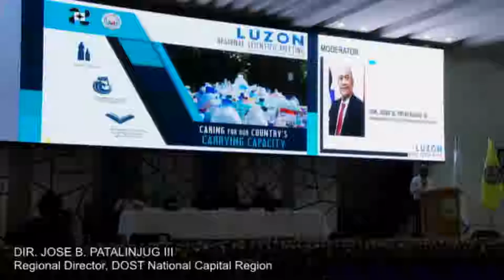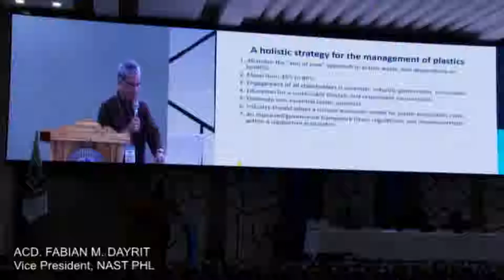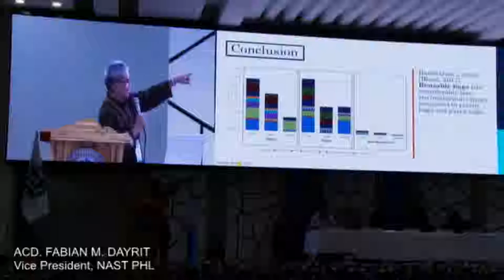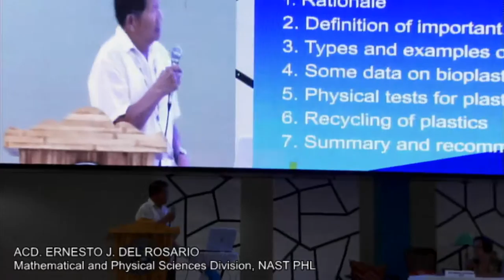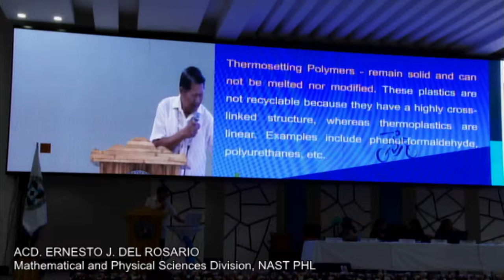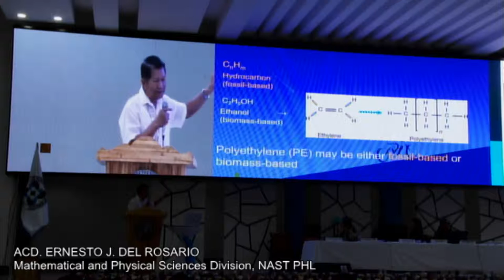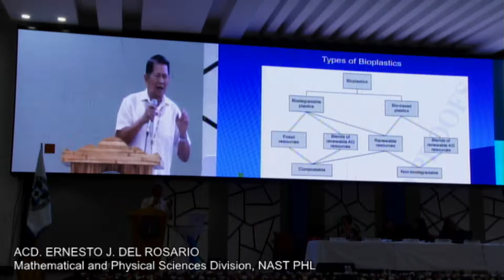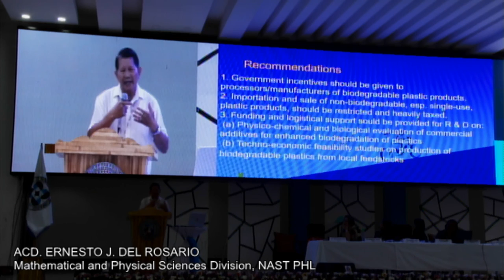REGIONAL SCIENTIFIC MEETING - LUZON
April 24-25, 2019 | Alaminos, Pangasinan